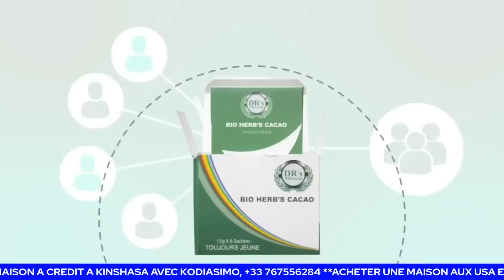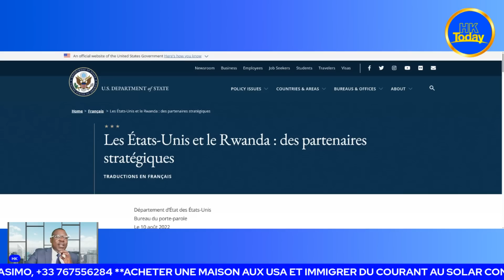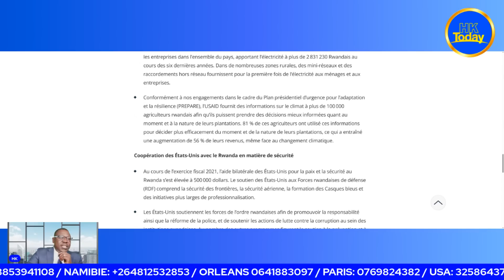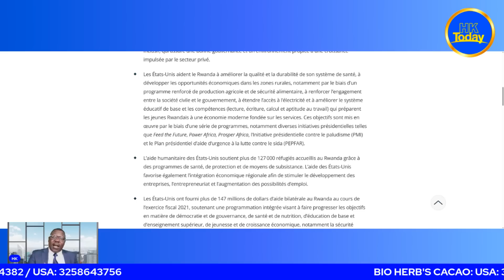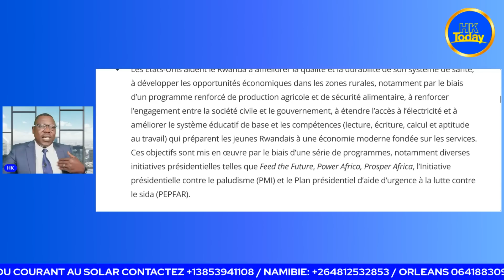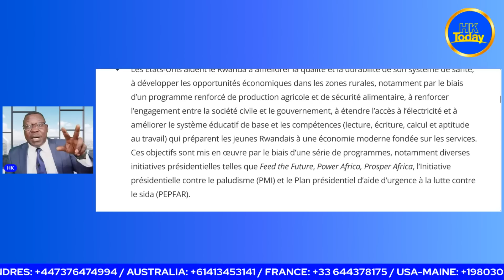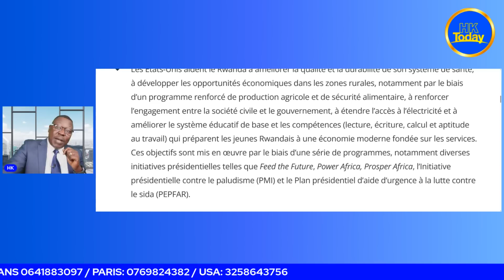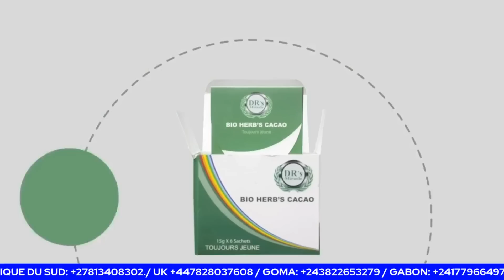C'EST FINI, FATSHI FAIT LE CHOIX ENTRE LA CHINE-RUSSIE ET LES USA, SUIVEZ